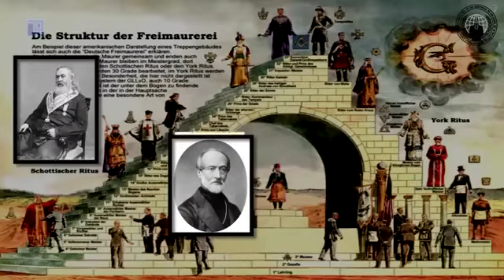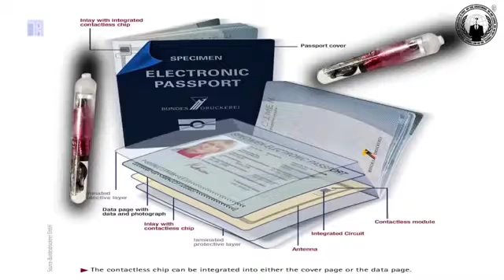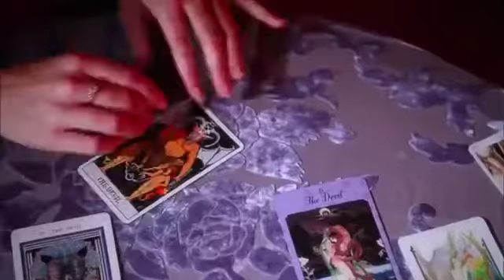ILLUMINATEN FREIMAURER UND DER DRITTE WELTKRIEGS PLAN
ILLUMINATEN FREIMAURER UND DER DRITTE WELTKRIEGS PLAN ! WIE ILLUMINATEN FREIMAURER DENN DRITTEN WELTKRIEG GEPLANT HABEN - DER DRITTE WELTKRIEG WIE ?